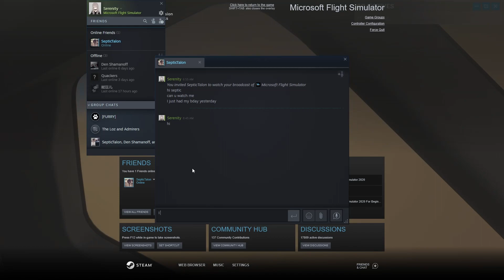The Best 4K Video in a 787!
This was still 2021.